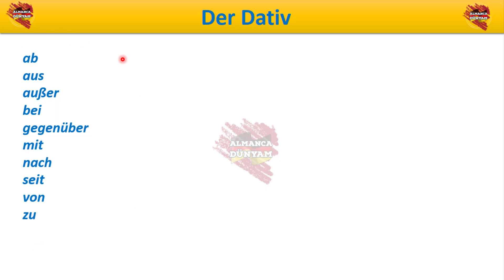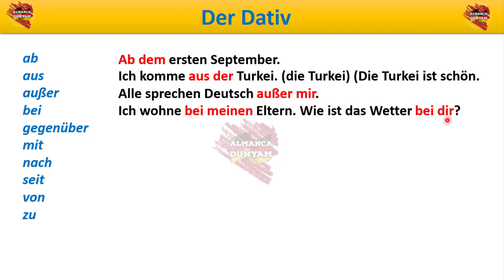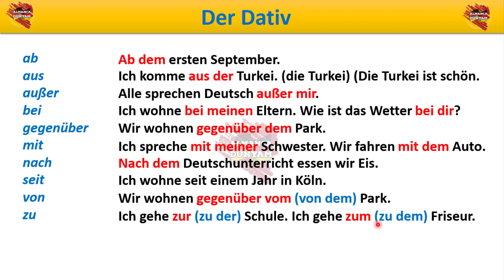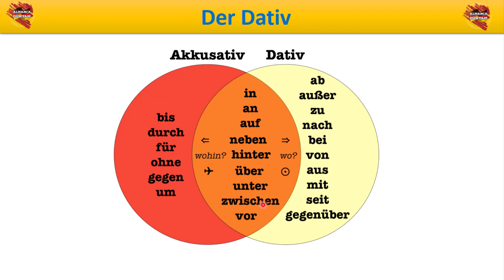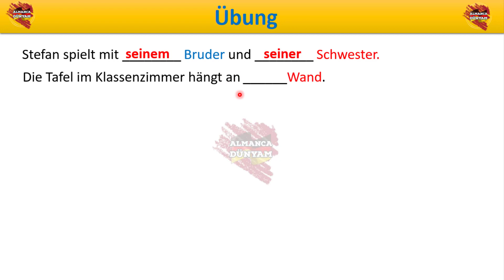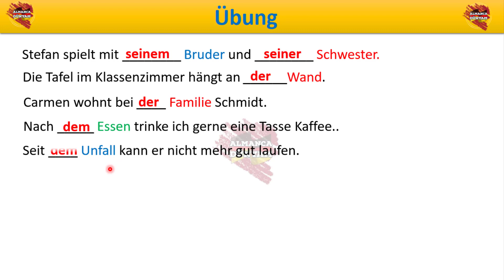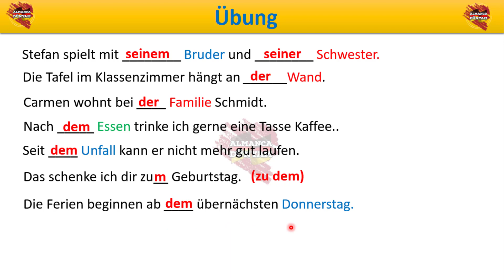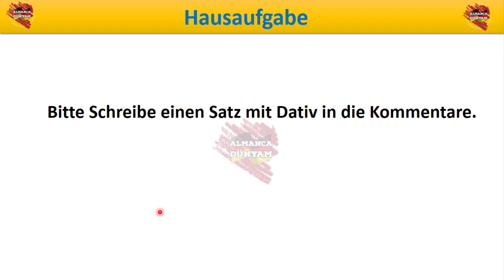Der Dativ 4 | Präpositionen im Dativ